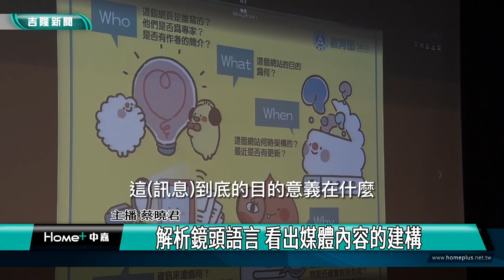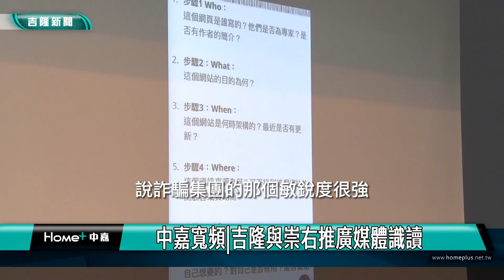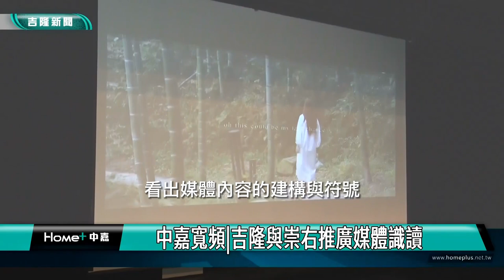媒體 識讀|解析鏡頭語言 看出媒體內容的建構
中嘉寬頻|吉隆與崇右推廣媒體識讀

(中嘉吉隆新聞 記者蔡曉君黃紹銘/基隆報導) 中嘉寬頻|吉隆近年來推廣媒體識讀不遺餘力，這次與崇右影藝科技大學合作推廣媒體識讀，從鏡頭會說話的剪輯原理中，帶師生了解鏡頭語言的魅力，同時也能了解聰明識讀的重要。

在傳播科技推陳出新的新媒體時代，我們每天接觸媒體，每天被媒體影響，透過鏡頭會說話的剪輯課程中，看出媒體內容的建構與符號，在媒體傳播訊息和企圖被說服的對象中，當個聰明的閱聽眾。

臉書追起來
Home 中嘉- 吉隆有線電視

趣聞不漏接
吉隆官網(中嘉新聞)

喜歡看電視?